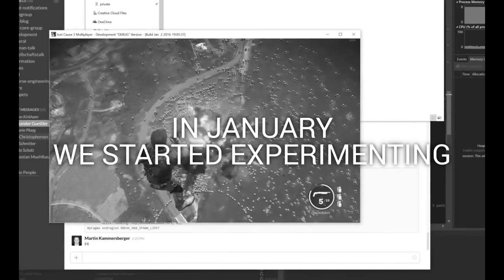JUST CAUSE 3 MULTIPLAYER RELEASE DATE ANNOUNCED! | SuperRebel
DOES THIS EVEN NEED A DESCRIPTION?
300 LIKES = A STUNTING IN MULTIPLAYER WITH VADACT VIDEO